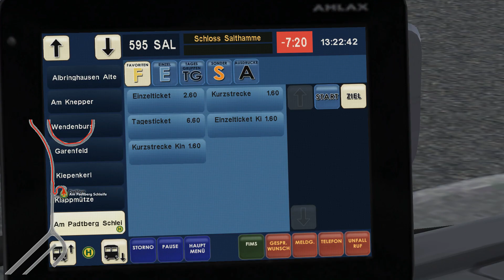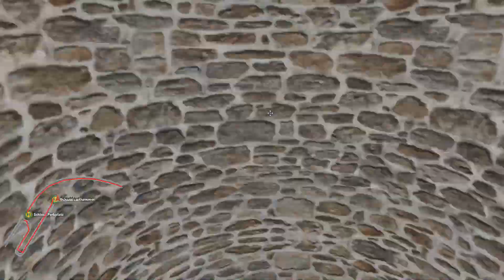Let´s Play OMSI 2 WUNSCH➡️️KEVIN DU KANNST MICH MA 😭 [HD 60]